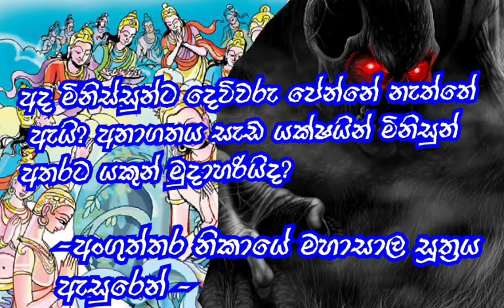අද මිනිස්සුන්ට👥 දෙවිවරු🙏💫 පේන්නේ නැත්ත් ඇයි? අනාගතයේ සැඩ යක්ෂයින් මිනිසුන් අතරට යකුන්👹️ මුදාහරියිද?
අද මිනිස්සුන්ට දෙවිවරු පේන්නේ නැත්ත් ඇයි? අනාගතයේ සැඩ යක්ෂයින් මිනිසුන් අතරට යකුන් මුදාහරියිද? -අංගුත්තර නිකායේ මහාසාල සූත්‍රය ඇසුරෙන් -